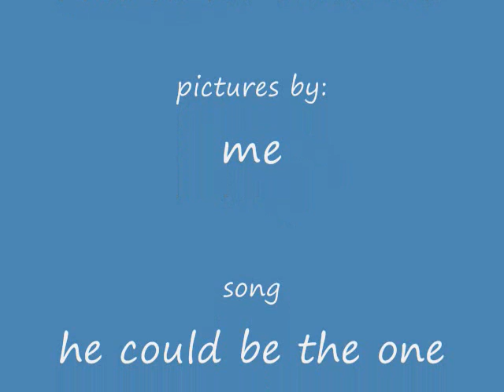Me and moonshine 2007 - 2009 our bond (He could be the one)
really me and moonshine have really never had a strong bond but this year we have been getting icredibly closer! He is extremely smart and on the third of this month(november) I fell off IT WAS MY FAULT my best friends dog got into this jumping accident and had to have stitches and a cone! and she had just kinda plopped down i was like "SUGAR?! are you ok" and i got a inch away from the fence that dog jumped up and ran out to the fence and me not thinking that the cone might scare moonshine well sure enough he took off i fell and got back up and he was carefully backing up watching me ! thats what happened when i fell of the first time my dad said hes never seen horses do that. but moonshine didnt want to hurt me he knew that hurt when i fell off he didnt want to hurt me anymore! the next time i saw him i was talking to dolly and said" Im not riding today dolly cuz moonshine hurt me when i fell" i said jokingly and moonshine hung his head low and i said" thats right big boy it hurt hehe its ok im not mad at you" and he perked up and then i fed him! me and moonshine cant hardly stand to see eachother leave...i told moony i would be gone for two weeks and he looked at me like he was sad and he often gives me hugs and nuzzles and he loves to nibble when i left when i told him it was time for me to leave i started to walk out of the stall and i turned my head and he had stopped eating and looked at me like "dont leave" and i went back in and loved on him and left again and it repeated until i left